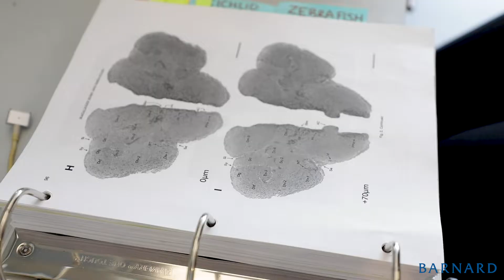Summer Research Institute 2019: Aggression in Betta Fish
As part of Barnard's Summer Research Institute Magdalen Kwarteng '20 is studying aggression in  betta fish and how their brains respond to visual threats. By helping to map the circuitry in the fish brain that reacts to real and virtual aggression, Magdalen's work can add to the scientific understanding of how aggression works in humans. SRI, inaugurated in 2014, sponsored 187 Barnard students this summer to conduct full time scientific research in labs at Barnard, Columbia University, and across New York City.